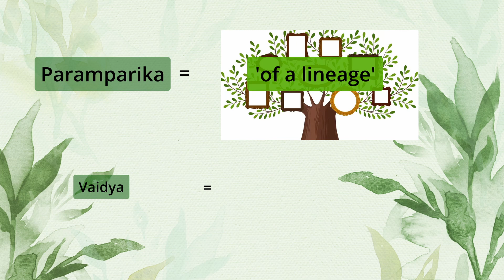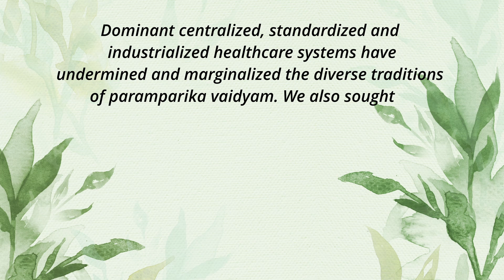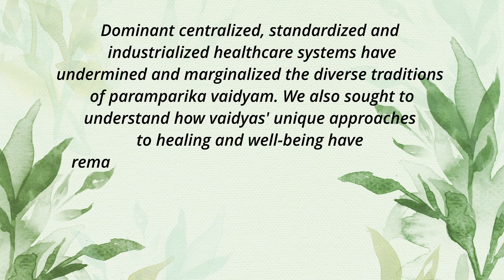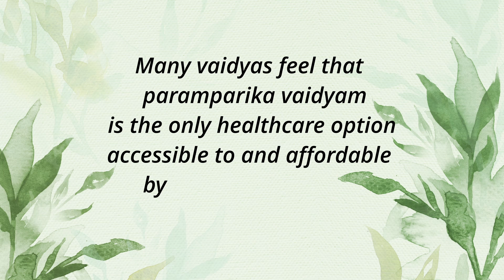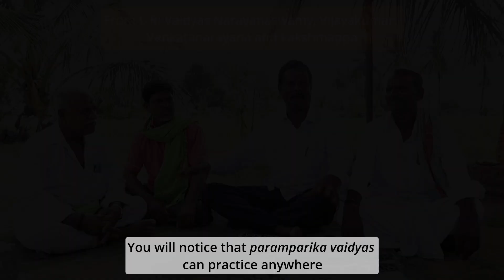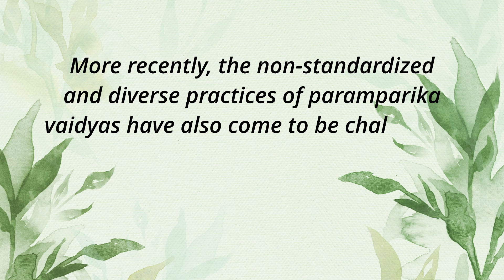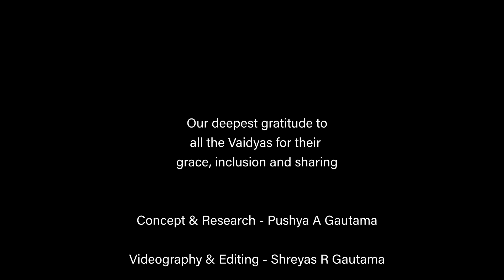Introduction - Paramparika Vaidyas of Rural Bengaluru - NIAS CSP - Pushya A Gautama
This is a video series on twenty "Paramparika Vaidyas", often known as local health practitioners, in and around the district of rural Bengaluru. Through this series, a brief glimpse is offered into their stories and lives in their own words.

This study focused on understanding the contexts and healing traditions of local health practitioners (Paramparika Vaidyas (PV) in and around rural Bengaluru, Karnataka, India.  In particular, the study attempted to understand PV’s conceptions of and approaches to well-being and healing, and how these have remained/transformed/adapted within their lived spaces in response to biomedical supremacy, transformed ecospaces and changing health seeker expectations.

Focus Topic: Changing Contexts And Approaches To Healing Amongst Paramparika Vaidyas In And Around The Rural Bengaluru District

Camera and Video production: Shreyas R. Gautama
Concept and Research Lead: Pushya A Gautama
Supervisor: Sangeetha Menon

Supported by: NIAS CSP Tata Trust Project on Indigenous Healing Traditions
NIAS Consciousness Studies Programme
NATIONAL INSTITUTE OF ADVANCED STUDIES
Bangalore 560012